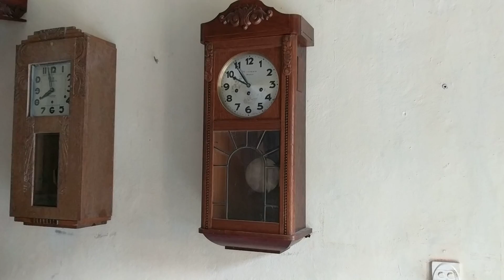PHẦN 1 XEM NGHỆ NHÂN KIM SƠN CHUYỂN THẾ LẠI TÁC PHẨM TRỰC HUYỀN KẾT QUẢ THẾ LÀO NHÉ